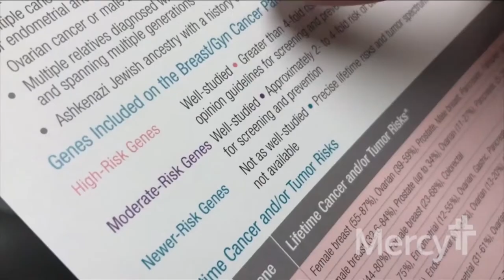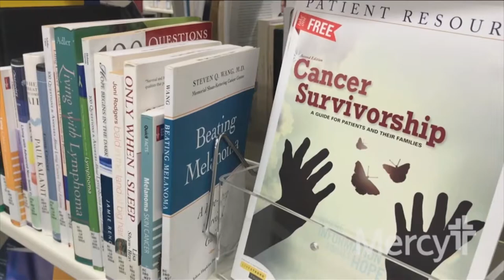Faith in our Hometown - A Calling: The Vocation as a Funeral Director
Guest - Austin Woodard, Mason-Woddard Mortuary and Crematory, Funeral Director